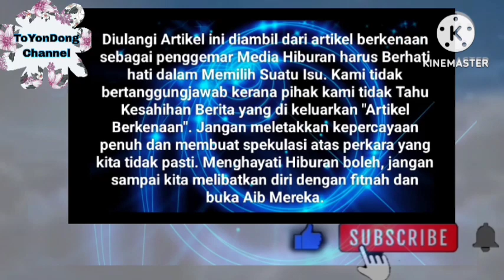Nabila Razali || Masya-Allah ternyata Tunangan Nabila...⁉️😱